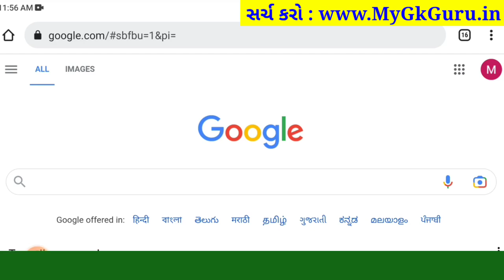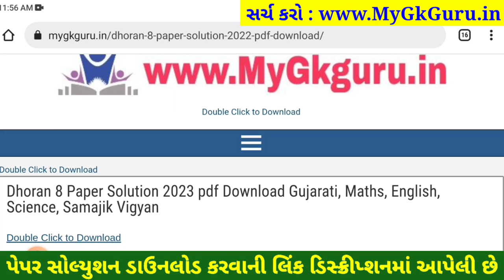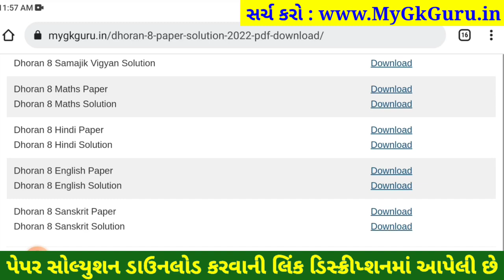STD 8 english paper solution 2023 80 marks, Dhoran 8 english paper solution 2023 std 8 english paper